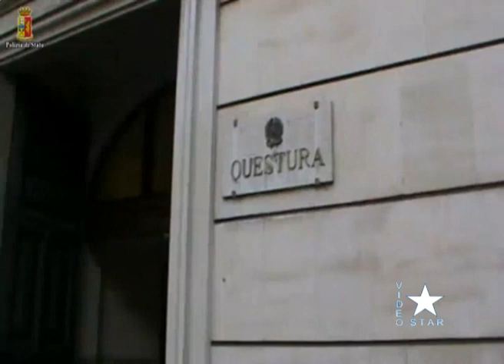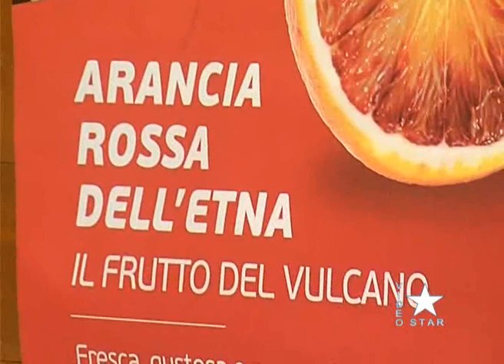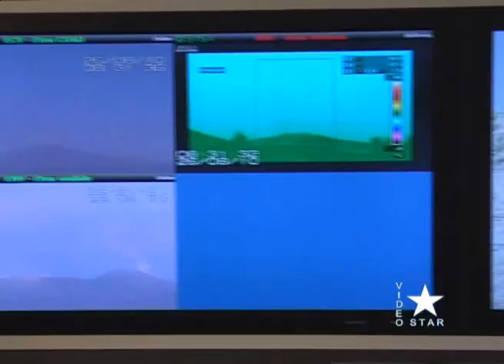Star News sabato 13.5.2023